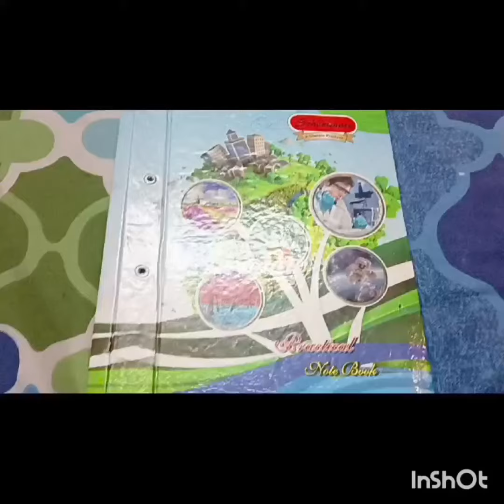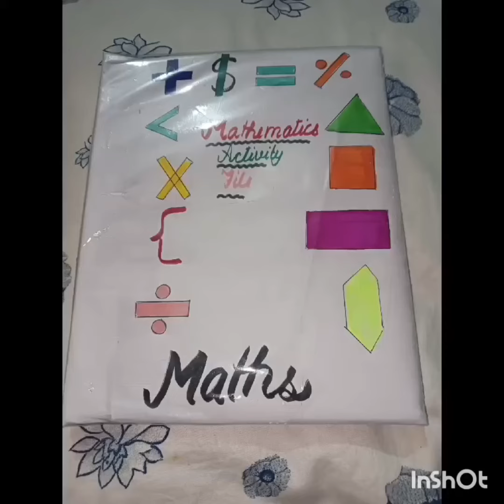diy activity file ytvideo trending 💫